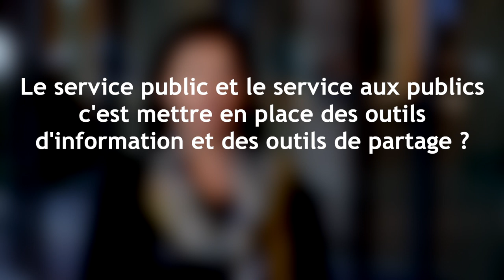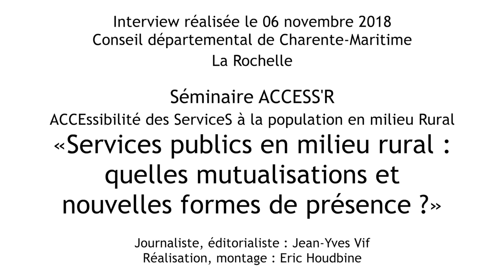Interview de Valérie Jouno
Conseil Départemental des Côtes d'Armor

La Rochelle